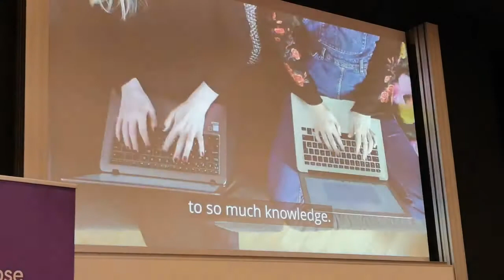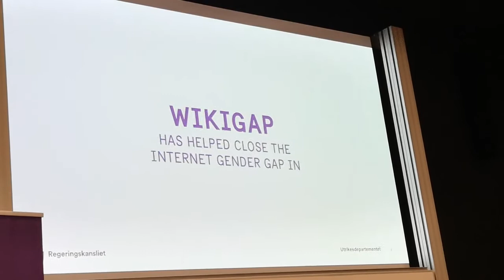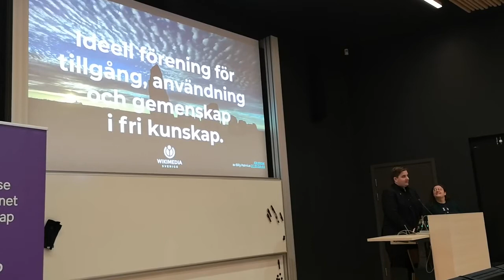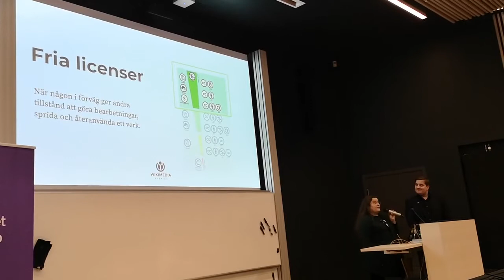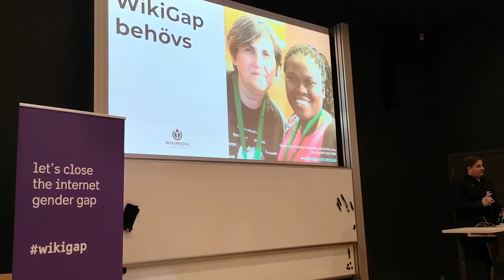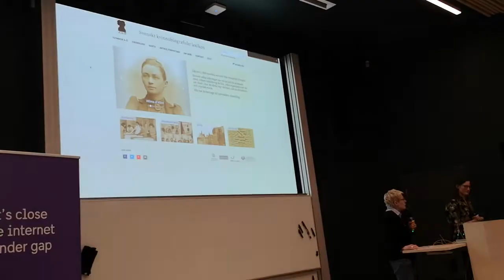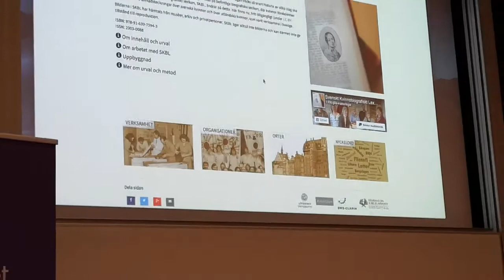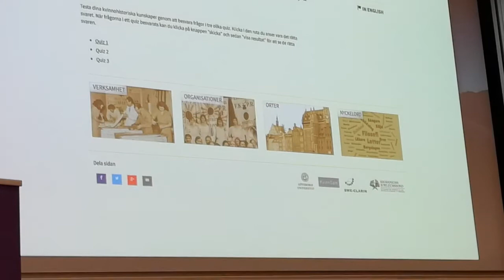Introduktion WikiGap Göteborg 2020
Fredagen den 6:e mars genomfördes arrangemanget WikiGap på Humanisten i Göteborg. WikiGap syftar till att skapa artiklar på Wikimedia som handlar om kvinnor, och är ett initiativ av Utrikesdepartementet och Wikimedia Sverige.

Dagen inleddes med följande talare:

- Lina Eidmark, initiativtagare till WikiGap i Sverige och representant för UD
- Videohälsning från utrikesministern Ann Linde
- Marie Demker, dekan för humanistisk fakultet
- John Andersson, verksamhetschef för Wikimedia Sveruge
- Sofie Jansson, styrelseledamot för Wikimedia Sverige
- Maria Sjöberg, professor i historia vid Göteborgs universitet
- Gunilla Hermansson, professor i litteraturhistoria vid Göteborgs universitet